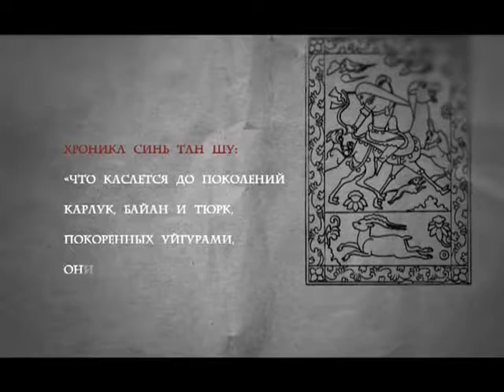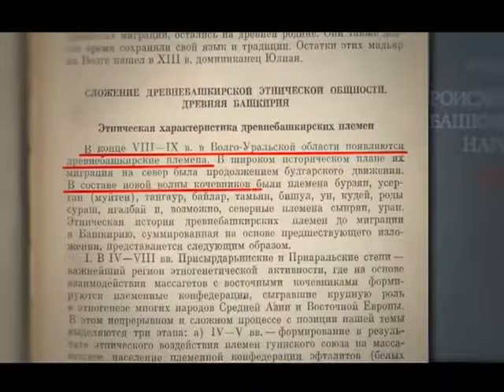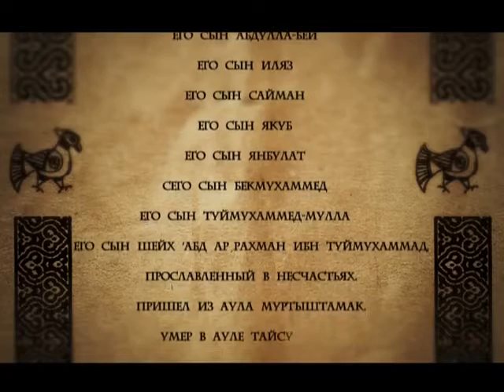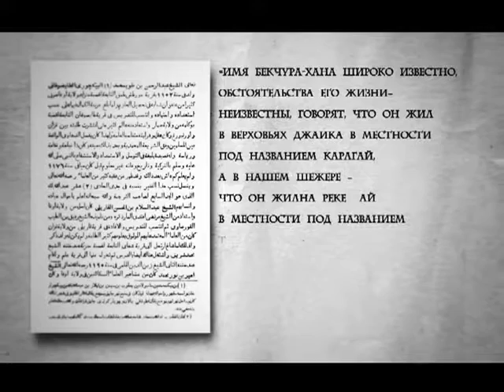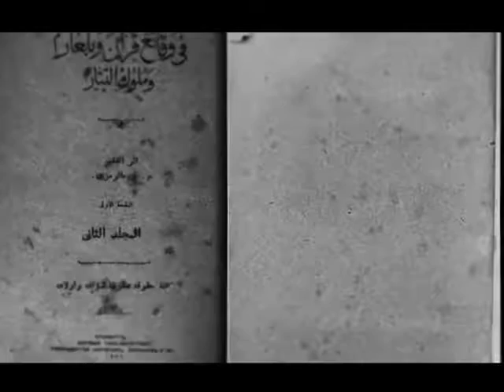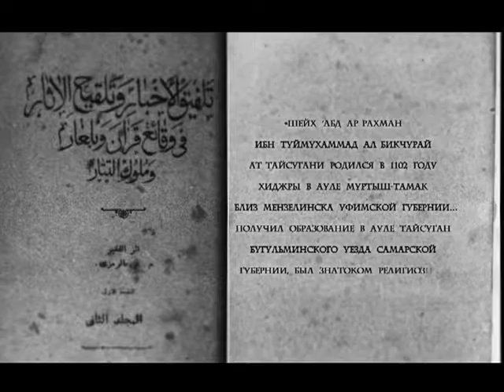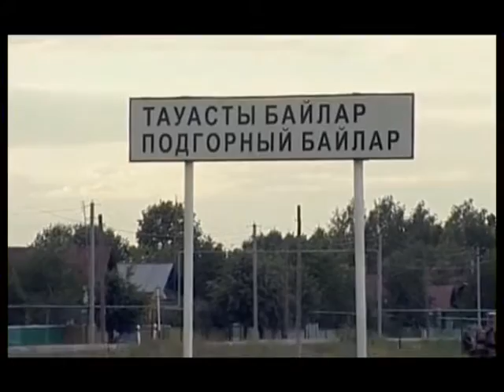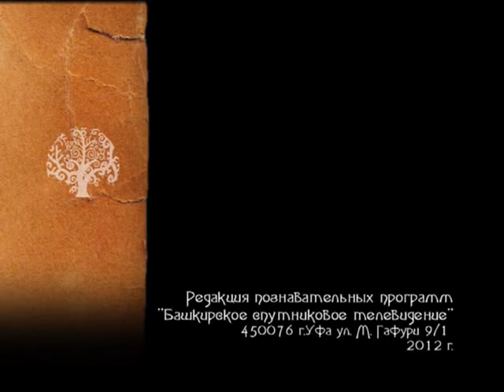Башкирский Род - Байлар